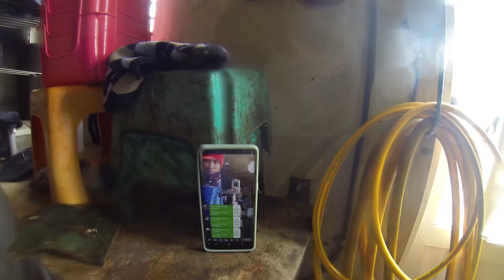pembersihan gaes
halo gaes ketemu lagi sama channel bang toyib vlog kali ini ngevlog lagi nih habis kerja terus beres-beres
terimakasih